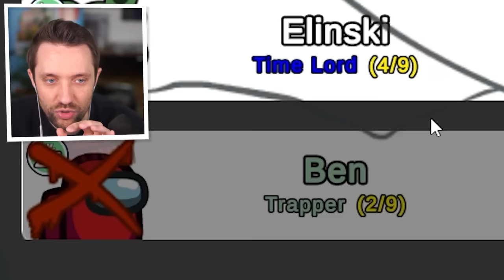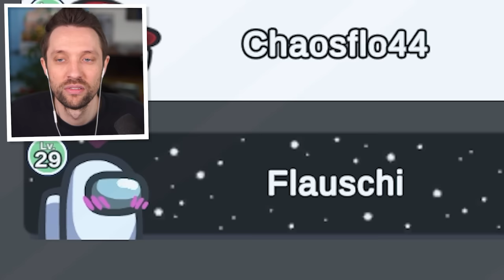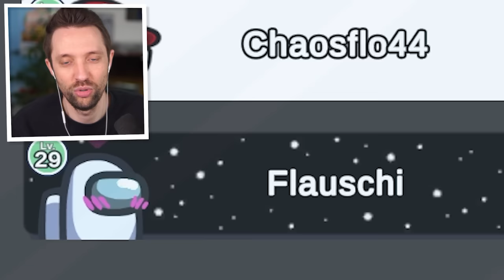6 ZUFÄLLIGE ROLLEN in Among Us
Es gibt viele neue Rollen, aber du weißt nicht welche du bekommst.

💳 Roblox Creator Code: Benx